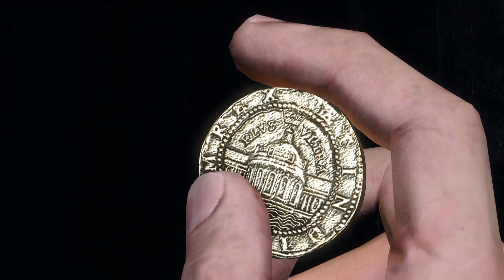[4K+] UNCHARTED: El Tesoro de Drake | 2 | GAMEPLAY ESPAÑOL